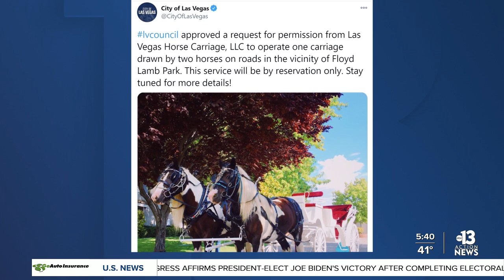Las Vegas Horse Carriage LLC gets permission to work in Floyd Lamb Park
Soon you can take a horse drawn carriage around Floyd Lamb Park. The Las Vegas City Council just gave permission to "Las Vegas Horse Carriage LLC"  to have one carriage drawn by two horses on roads near the park.